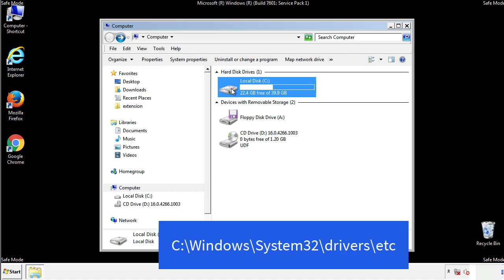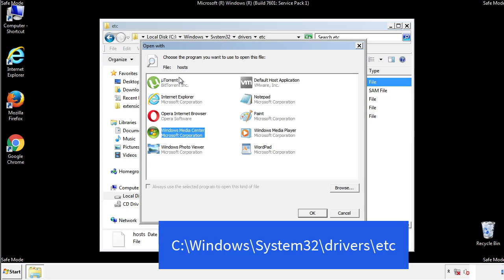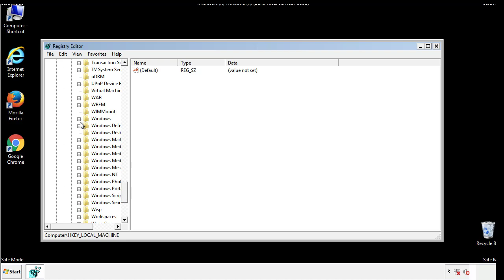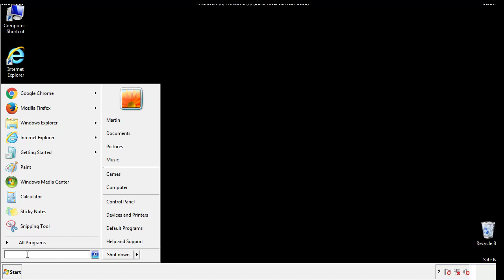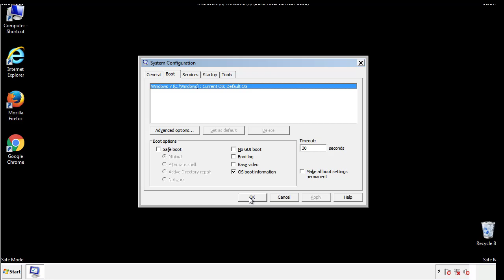Hkgt File Virus Ransomware [.Hkgt] Removal and Decrypt .Hkgt Files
.Hkgt File Virus Ransomware Removal (+.Hkgt File Recovery)

How to remove Hkgt ransomware (Virus Removal Guide)
.Hkgt Files Virus (STOP) – How to Remove + Restore Files
Remove Hkgt Ransomware and Decrypt .Hkgt Files
Remove .Hkgt Virus (File Recovery+ Ransomware Removal)
.Hkgt File virus - Remove It and Recover Files
How to remove Hkgt Ransomware - virus removal steps
.Hkgt Files (STOP Ransomware) – Remove + Restore Data
.Hkgt file virus ransomware (Restore, Decrypt .Hkgt extension files)
.Hkgt file virus Removal Guide – Help To Decrypt Your Files
Guide – How Do I Decrypt .Hkgt File Extension Virus
.Hkgt file virus Removal Guide +File Recovery
How to Remove .Hkgt Ransomware and Restore .Hkgt Files
Get Rid of .Hkgt file virus (Remove Ransomware + Recover Data)
Remove .Hkgt file virus And Recover Encrypted Files
Remove Hkgt ransomware and retrieve the encrypted files
How To Uninstall .Hkgt file virus From PC
How to Get Rid of .Hkgt file Virus Effectively?
How To Delete .Hkgt file virus From PC
Uninstall .Hkgt ransomware from Windows 10
Remove .Hkgt ransomware virus (+File Recovery)

Howtoremoveguide